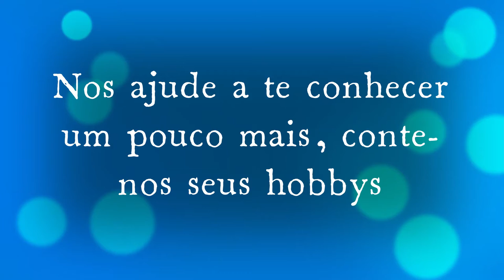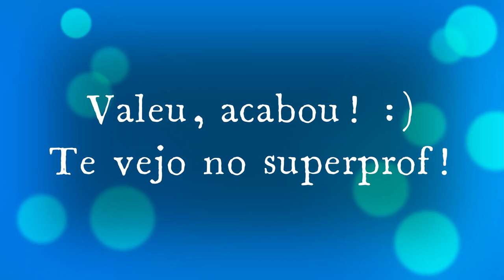Nos ajude a te conhecer um pouco mais, conte-nos seus hobbys | entrevista para o site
0:00 - 7) Nos ajude a te conhecer um pouco mais, conte-nos seus hobbys (atrelados ou não a informática)!
Gosto de ler, muito, leio de tudo; para mim leitura é igual refeição, um pouco de carne, mas não se esqueça dos brócolis. Gosto de escrever poesia, livros de contos. Adoro ensinar, sempre gostei. Se possível, não cobraria, inclusive, dei muita aula particular de graça. Contudo, agora preciso ganhar a vida!

2:21 - 8) O que faz de você um Superprof (e que nenhuma IA poderá substituir) ?
Talvez o fato de que uso “projeção” com os alunos: ensino como estivesse me ensinando; durante a prova do TOEFL iBT criei um programa Java para me treinar, ou seja, sempre desenvolvi minhas ferramentas que quando posso, uso com os alunos para melhorar o aprendizado. Ou seja, as técnicas que testei e funcionaram em mim, gosto de usar com os alunos. Também, gosto de críticas, sempre envio formulários anônimos para os alunos; o legal é que com o tempo fiquei anestesiado, já nem ligo quando falam que falo rápido. Acho que uma IA teria dificuldades de sentir a dificuldade humana, tendo em mente que a forma como IA são desenvolvidas não replica a inteligência humana de forma precisa. Existem componentes humanos, como criatividade, empatia, “espelhamento”, que muito provavelmente a IA nunca vai conseguir replicar.